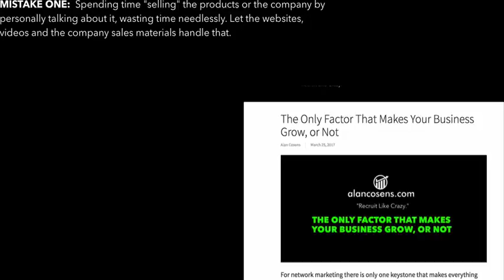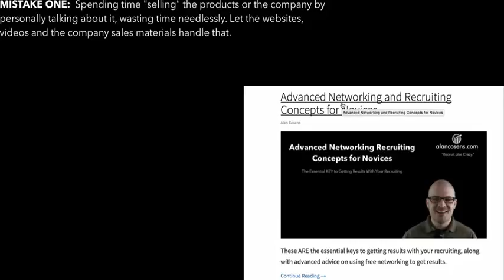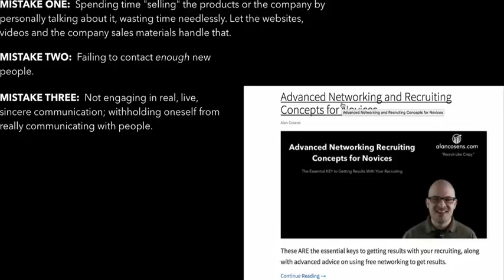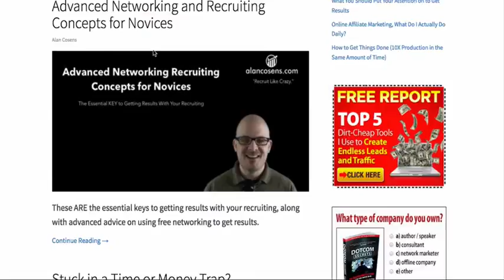How To Not Make Money in MLM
In this discussion you will find out the dreaded 5 mistakes to remedy if you absolutely wish to develop revenue with your mlm enterprise.

The intriguing thing is, nearly all new network marketers do exactly these 5 errors, as a typical means of performing MLM business, or trying to operate their business anyhow.

In present time it is truly remarkable that a lot of network marketing firms are still teaching their suppliers promotional strategies that easy do not work well, in all.

After being a top-producer in this sector for approaching twenty years it never cannot amaze me how hard some folks seem to strive to create failure exactly how committed newbie home based business owners appear to be, to performing the important things that just do not develop how wrong most people seem to get it, almost universally. It is as if there is some kind of mass mental illness at the office here.

If your network marketing business is not growing, the negative information is that you're probably doing most or all of these 5 things.

Fortunately is that they are very easy to take care of as well as once you see just what kind of results you could get by doing points appropriately you'll be a little embarrassed regarding exactly what you have actually been doing up to this point.

This discussion is something that you can benefit significantly from by listening to it each and every single day, even a number of times each day for the next couple of months. It will permanently change your viewpoint on what you have been doing as well as where you need to be selecting your business.

It is important to comprehend that those things are true which work, as a basic concept.

During my very first year in network marketing I too did all five of these silly things, not also realizing that is was preventing progress. Possibly like you are currently, I simply didn't recognize just what I really did not recognize at the time.

It wasn't till I located the right advisor that I began to find out how to really begin obtaining lead to the network marketing game.

Possibly that is all you need as well, a good advisor.

Below is a secret about the network marketing business: if you simply discover a couple of key things, it ends up being very easy to execute at a degree far, much over 99% of your competitors.

Just by using the information in this video, you may simply end up in the leading 1%. Now, prior to you obtain all starry-eyed about it, remember that the leading 1% in the network marketing as well as MLM space is not that soaring of an achievement.

Frankly, if you fund 10 to 15 people monthly that would certainly put you conveniently into the top 1% in most network marketing companies. That could or might not be enough recruiting to really make you affluent.

What we wish to shoot for is hiring two new associates daily into your business. I realize that could feel like an unrealistic goal for you right now, however I could tell you that I have actually personally been doing that for a very long time and I have actually taught numerous others to do the exact same.

If you think that is too huge or also tough of an objective, you might need to increase the size of your thinking. It's not.

And if you would certainly enjoy to learn how to hire like crazy you must visit AlanCosens.com for much more totally free tutorials which could assist you to build your current business, and even to find the best business for you. There is no one finest business. It's what is right for you based upon your goals and also capacity.

Yes, those capacities can be enhanced, but there could be methods to earn it less complicated on yourself and to minimize the understanding curve to make sure that you could start producing at a higher level relatively swiftly. If you want assistance, AlanCosens.com is the location to go to locate it.

Network Marketing
MLM
network marketing recruiting strategy
MLM recruiting strategy
How to make money in network marketing
How to make money in MLM
What is network marketing?
What is ML ...